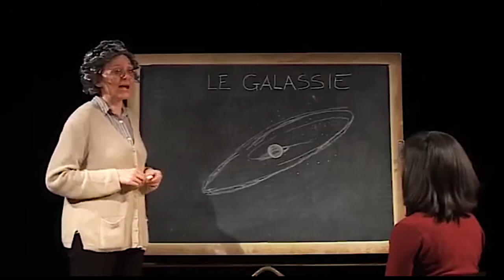CASA del TEATRO - Stagione 2017/2018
IL TEMPO DELLE STORIE

Un dedalo di sentieri da percorrere con passo lento o svelto, ma sicuramente con lo sguardo curioso. Giorni senza tempo, dal mattino alla notte, perché alla Casa del Teatro è sempre Il Tempo delle Storie.

Il Presidente
Alberto Vanelli
Il Direttore Artistico
Graziano Melano